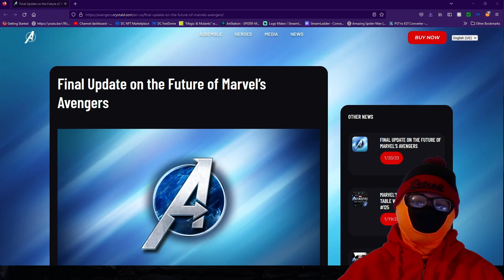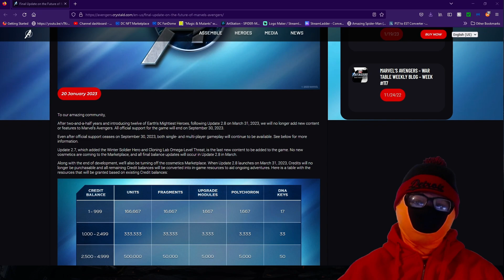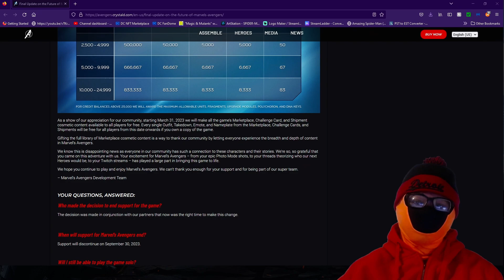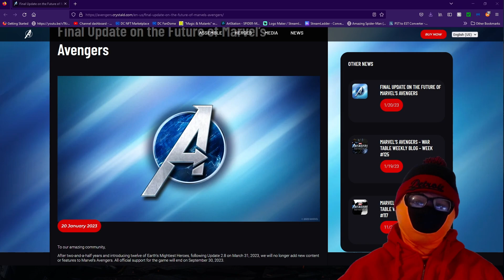The Death of Marvel's Avengers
Welcome To The Pantheon.

Glad To See You Could Make It. Hang Out For a While, Chill,
Relax, And Enjoy The Video In Front Of You.

Make Sure To Follow Me Over On Twitch And Twitter As Well!